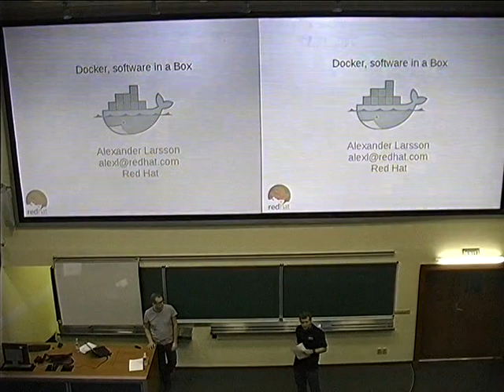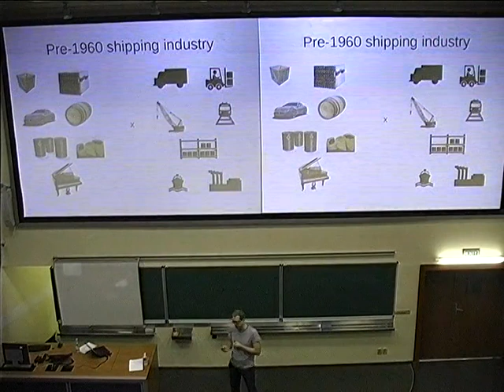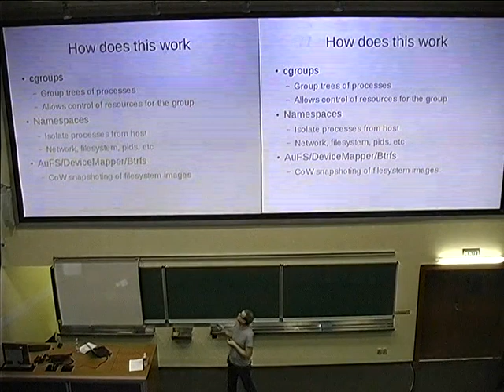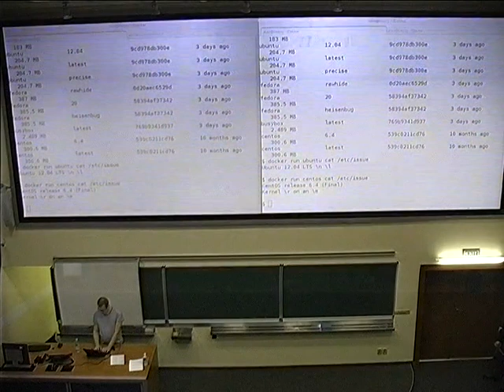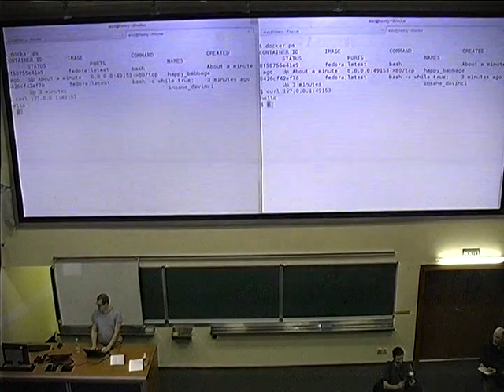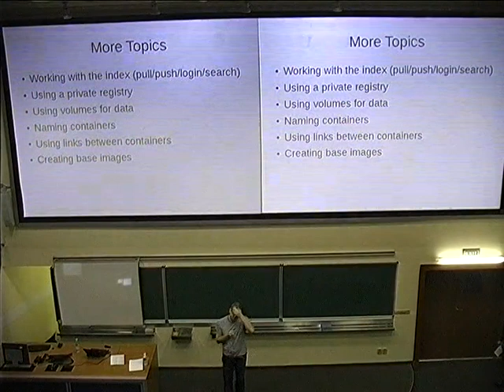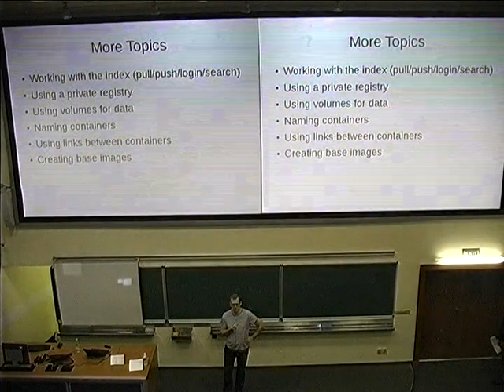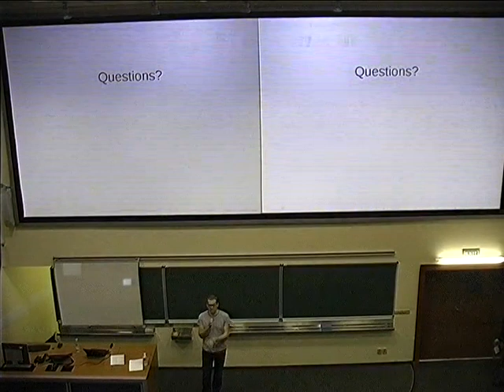Alexander Larsson - Docker, software in a box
Docker is a new system for using containers on Linux. This presentation will describe what containers are, what Docker is, how it works and why it is useful. Then it will give a short demonstation of using docker.